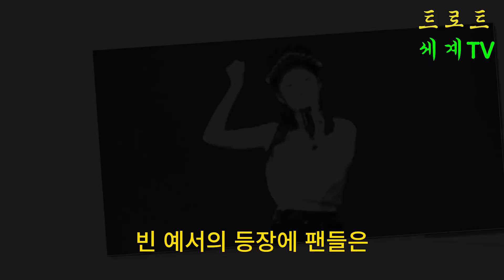"수많은 일본 팬들이 도쿄 경기장으로 몰려들어 빈 예서의 생동감 넘치는 공연을 보기 위해 모였습니다! 일본 최대 방송사가 비엔나에서 생중계했습니다."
수많은 일본 팬들이 도쿄 경기장으로 몰려들어 빈 예서의 생동감 넘치는 공연을 보기 위해 모였습니다! 그녀의 매혹적인 춤은 경기장을 열광의 도가니로 만들었습니다. 일본 최대 방송사가 비엔나에서 생중계했습니다. 지금 바로 이 놀라운 순간을 영상으로 확인하세요!

트로트 세계